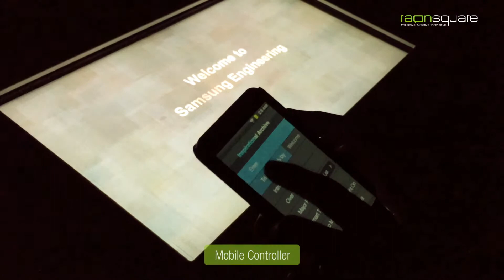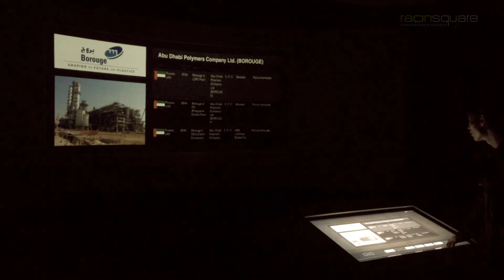Samsung Engineering Globe UX 2.0+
Samsung Engineering E-Magazine 2.0+ (@Samsung Engineering Engium)
Mobile Controller / Welcome Photo / Gesture Sensing / N-Screen